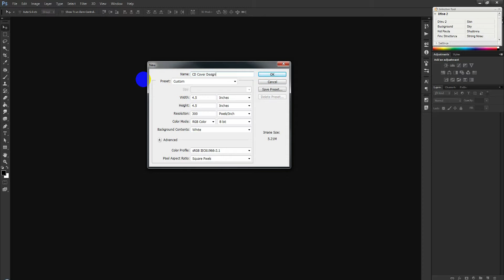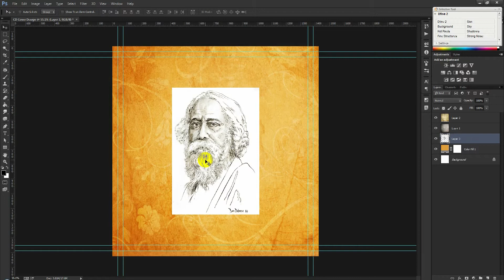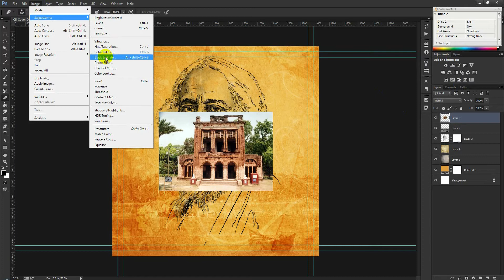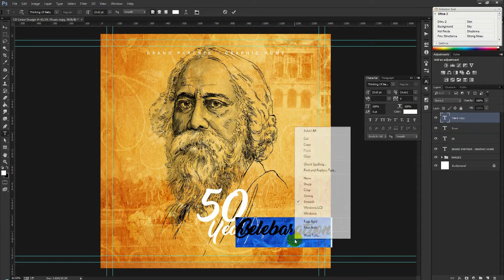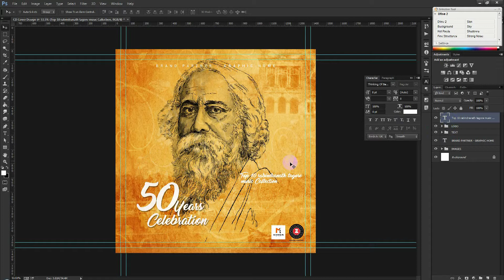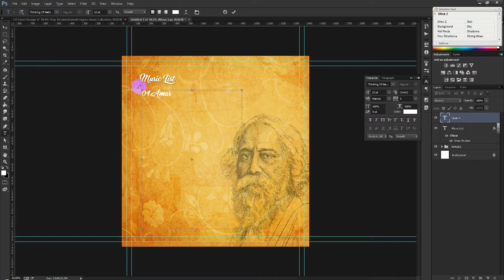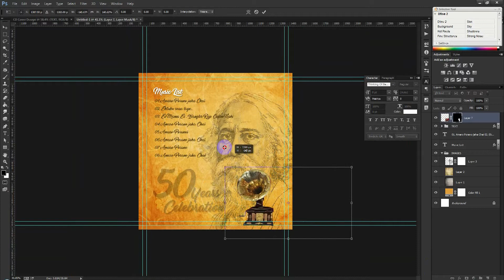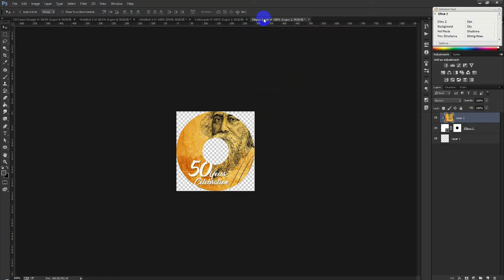How to Design CD /DVD cover using photoshop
Today I'm going to show you how to Stoke Photoshop Creative art  ►How to Design CD /DVD cover  using photoshop his video is very helpful for beginners, any one can learn from this photoshop tutorials. I try to make this very easy. Beginners if try they can make it very easily.